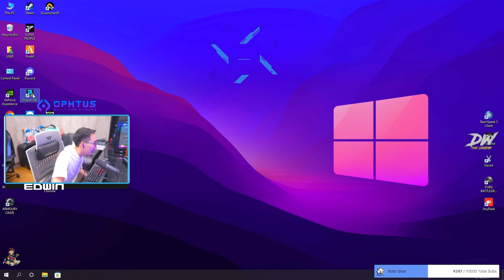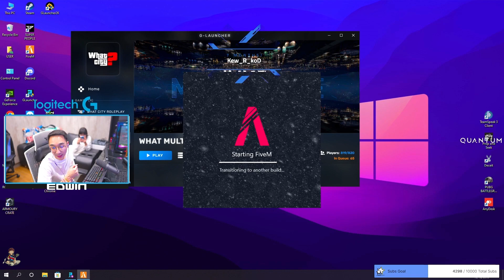เมื่อพี่แบงค์ EDWIN เล่ากินมีตติ้ง DW เจอบัตเตอร์ NGW กับทำห้องสตรีมใหม่ | GTA V | WC2 EP.1665